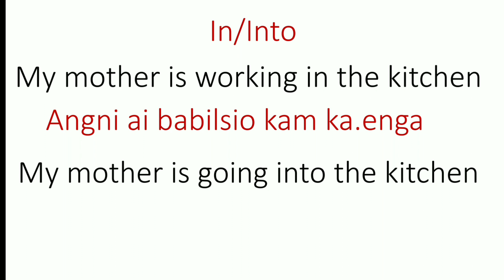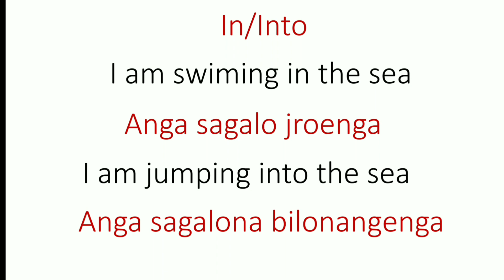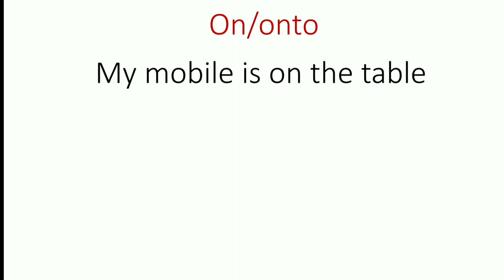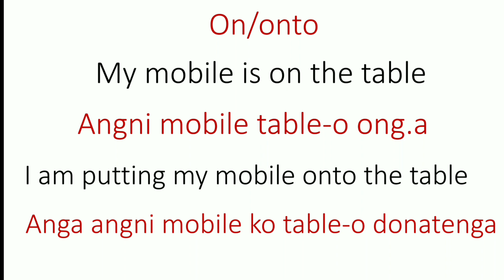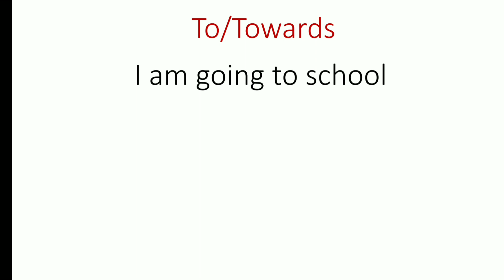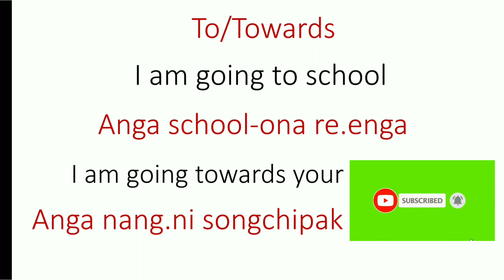Difference between In/Into/On/Onto/To/Towards | Masiani TV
Ia video Preposition ko maidake jakkalna nanga uani gimin skiaha, namnikgenchim ongode like kana share kana gualpanabe Mitela